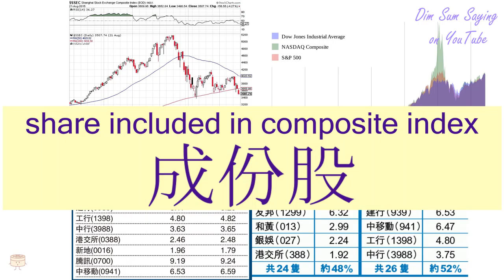"SHARE INCLUDED IN COMPOSITE INDEX" in Cantonese (成份股) - Flashcard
[sing4 fan6 gu2] "SHARE INCLUDED IN COMPOSITE INDEX" in Cantonese (成份股) - Flashcard. Additional information about the word: share included in composite index.